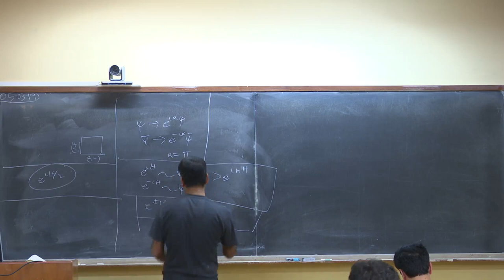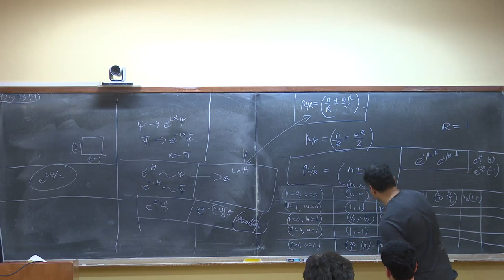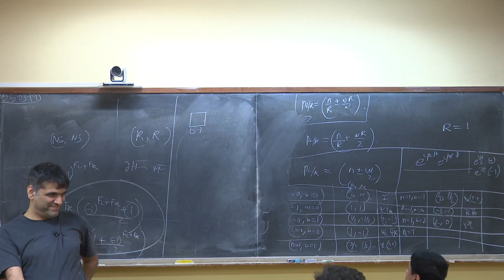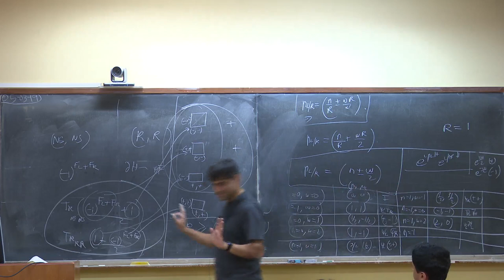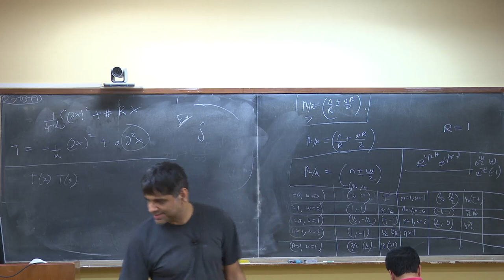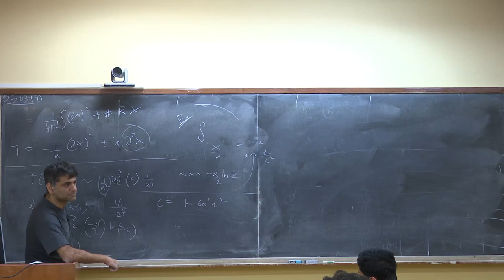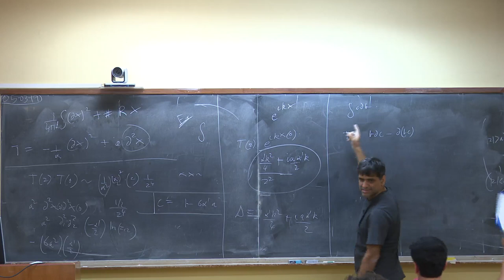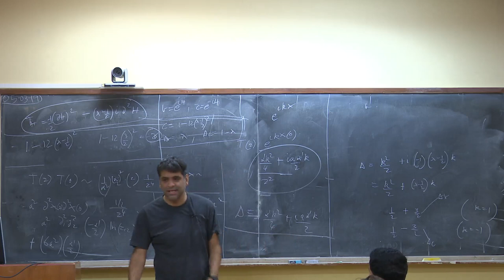ST_2019-03-05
Lecture - 25